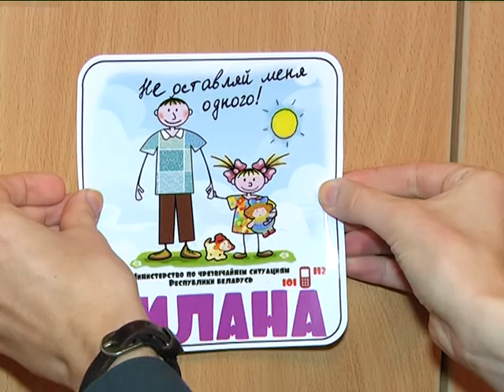2016-11-25 г. Брест. Акция ГОЧС в детском саду. Новости на Буг-ТВ.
Чтобы дети и родители не забывали о том, как важно владеть правилами пожарной безопасности, брестские спасатели то и дело наведываются в учреждения дошкольного образования. Беседы, викторины, познавательные фильмы и игры, - такие способы профилактики используют в своей деятельности мчс-овцы. Обращаются и к новым методам воздействия. Так, недавно брестские спасатели решили разработать специальные наклейки для детей с полезной информацией. Задача была осуществлена. Эксперимент с наклейками решили провести в учреждении образования «Ясли-сад №81 города Бреста».